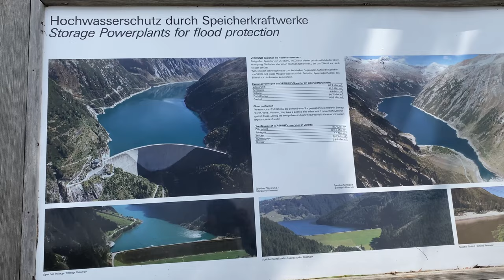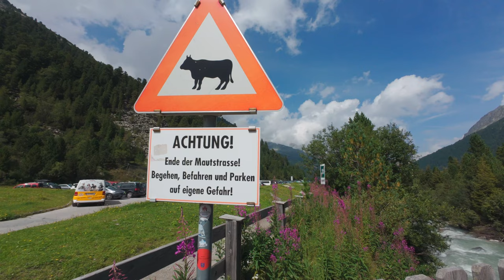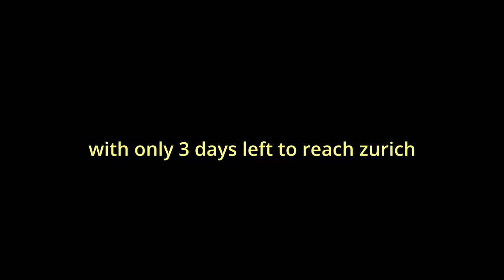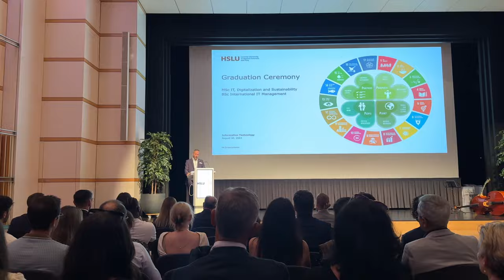How a roadtrip to Switzerland Changed My Life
As someone who loves trying new things, I can officially say I’m hooked on road trips! They’re exciting, full of surprises, and there's something truly freeing about hitting the open road. We all should try new experiences—you never know what you’ll love until you give it a shot.

We started off our journey in kärnten, Austria, then drove to Lienz before heading up to Olpererhütte in Ginzling. From there, we took a scenic drive through Grisons, Switzerland, stopping to take in the breathtaking Rosenlaui Glacier in Innertkirchen. Finally, we wrapped up our adventure in Zurich.

0:00 intro
1:00 lienz
4:13 Olpererhütte
11:55 Grisons, Switzerland
13:12 Rosenlaui Glacier
13:49 reunion finalle